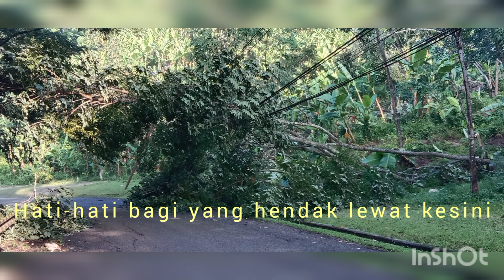BENCANA LONGSOR CIRATA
video ini diambil langsung dari lokasi kejadian longsor di cirata. kejadian ini terjadi pada hari rabu malam tanggal 22 Desember 2021.